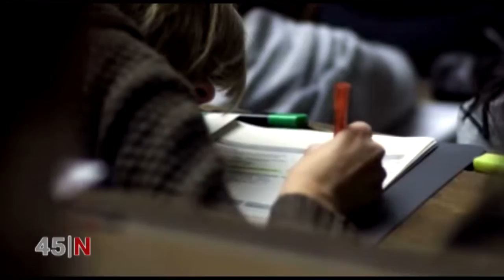Proyecto europeo de intercambio de experiencias de jóvenes agricultores Canal 45 tv